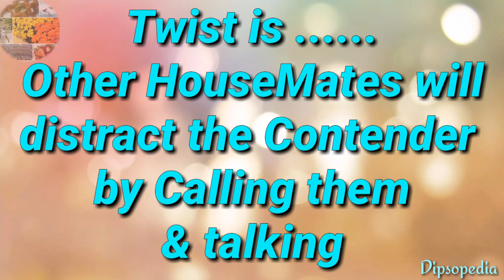Bigg Boss 12: Winner of Ticket to Finale| New Fizz Captain of BB 12 House| Dipika Kakar Surbhi Rana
Bigg Boss 12: Winner of Ticket to Finale is Surbhi Rana. Bigg Boss 12 Race to Finale.  Surbhi Rana is the New Fizz Captain of BB 12 House, for the fifth time.  Dipika Kakar, Surbhi Rana or Deepak Thakur were the contenders of Bigg Boss 12 Ticket to Finale. Sreesanth, Karanvir Bohra, Romil Chaudhary and Somi Khan were already nominated in the Fire Brigade nomination task. Now Dipika Kakar and Deepak Thakur are also nominated, as Surbhi Rana wins the Captaincy Task. Telephone Booth Task was organised by the Bigg Boss Team for Ticket to Finale Task.